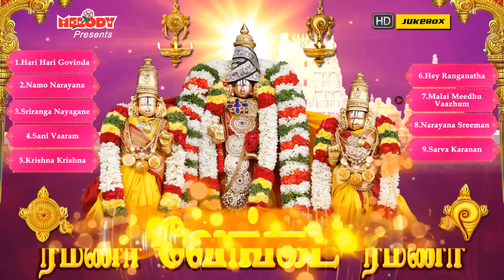சனிக்கிழமை சிற‌ப்பு பெருமாள் பாடல் | ரமணா வேங்கட ரமணா | Ramana Venkata Ramana | Perumal Songs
The album "Ramana Venkata Ramana - ரமணா வேங்கட ரமணா" is dedicated to Lord Perumal. This album has 9 songs sung by Mahanadhi Shobana, Unni Menon, Veeramanidasan, Anuradha Sriram, Priya Sisters, Ramu & Veeramani Kannan.
Lyrics By : Vaarashri, K V Shridharan, Mugilan, Bharathi Ganesh
Produced By : Unique Recording

May Lord Perumal Bless You All !